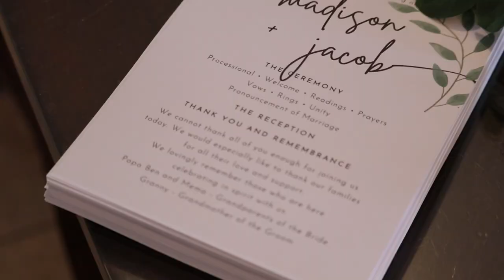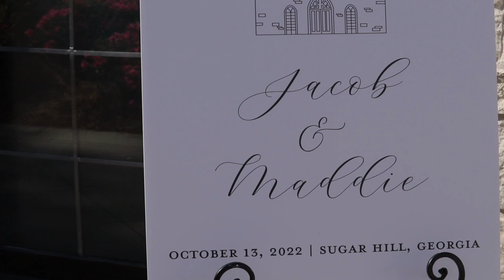The Sweetest First Dances | Ashton Gardens, Sugar Hill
October ATL Wedding | Maddie + Jacob
10.13.22

My Equipment:
Lens: Canon 55-250mm
Mic: Movo VXR10 Universal Video Microphone, Sony Digital Voice Recorder + Sony Omnidirectional Condenser Microphone